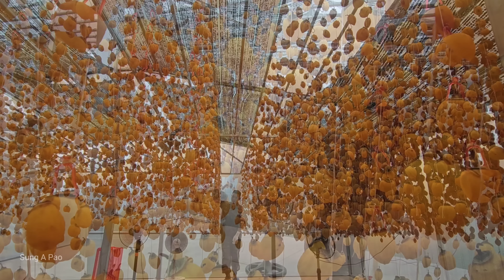Waiting for the government to settle the bungalow: Trying Dalat's Special Wind-Dried Persimmons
※ Click the "cc" button in the menu bar to select the subtitle language!
※ There must be subtitles in the language of "Your Country", I hope you can get it or ask someone fluent in YouTube to enable subtitles in your country's language.
※ Our videos can be played in 4K quality. Select the best image quality in settings to ensure clearer images.

Soldier Tries Dalat’s Special Wind-Dried Persimmons: Our Wooden House Awaits Government Resolution

Join us as a soldier experiences one of Dalat's most famous delicacies—wind-dried persimmons! While savoring this unique flavor, we also dive into the ongoing story of our beloved wooden house. As we wait for the government’s resolution on the future of the property, emotions run high. Will the house be saved, or will we have to say goodbye to a cherished part of our heritage?

Don’t miss this journey of taste and tradition, with an added layer of suspense as we await the final decision!

Thank you for visiting my channel and supporting my videos. I wish you and your family health and peace ❤❤
Our family is very grateful for your concern and support.

farm care
family farm
farm life